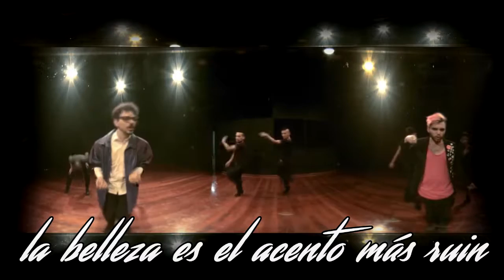Torreblanca - Sabotaje (Letra)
Torreblanca
El Polvo en la Luz
Sabotaje

Letra:
Tendido, viejo, galope,
dé más de si
no pierda el tiempo
que no esperarán por nadie
El terreno está dañando los cascos
ya mi peso se volvió demasiado
los estribos hincaré en los costados
el regreso se adivina infeliz
¿porqué no sé decir que no?
¡no puede ser!
de nuevo me he equivocado
¿cuál es el precio de un hombre?
¿cuál es la prisa?
apenas llego y ya no
quiero estar aquí
Es difícil aprender del pasado
el proceso ha sido un poco violado
sagitarios ojos, gesto malvado
la belleza es el acento más ruin
Si no se puede luchar
contra el vacío que hay en su cabeza
cuando el cazador ha pactado con su presa
¿hablar de futilidad
a la mosca que se cree en plena epopeya?
morirse de amor será mejor
confieso que no entiendo nada
y sólo me calmará
la música romántica
la que no dice nada
que sepa mal
y siempre me levanta
preterición,
sublime
manifestación
de buena educación
¡precaución!  ¡precaución!